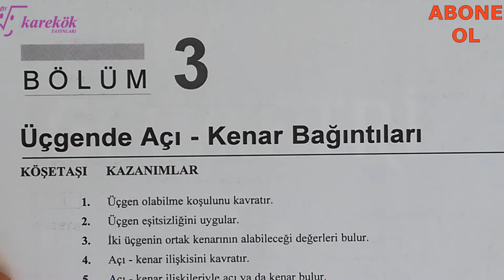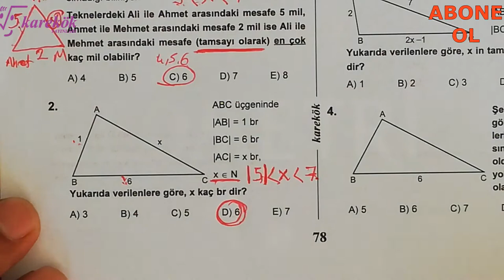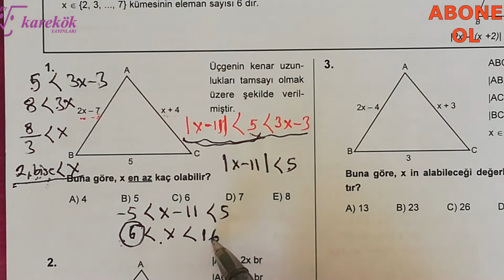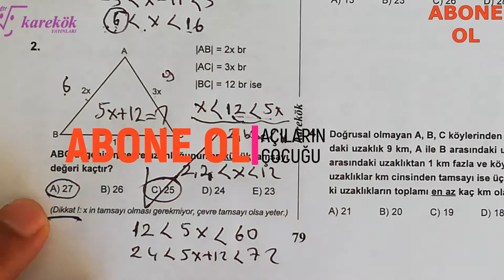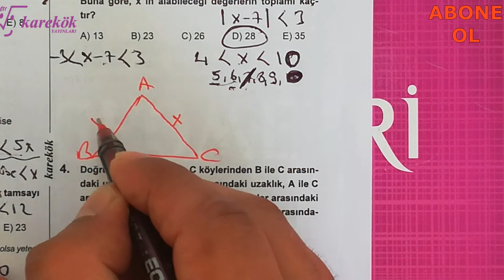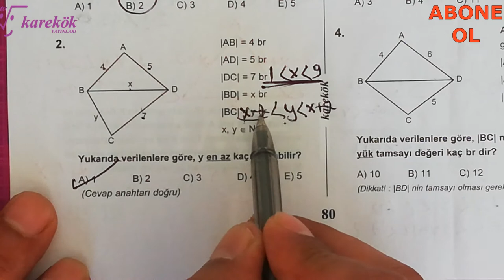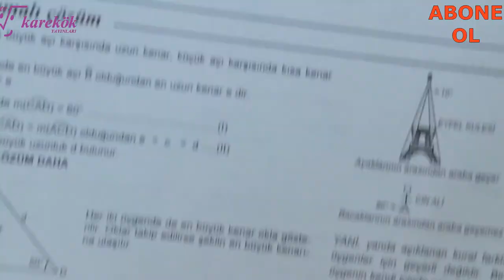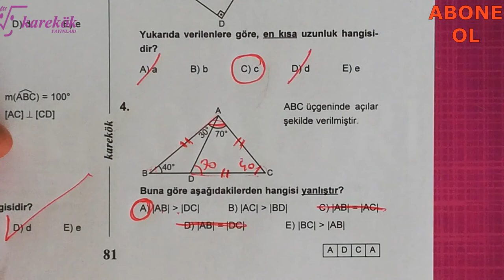AÇI-KENAR BAĞINTILARI 1.2.3.4. KÖŞETAŞLARI || MPS SORU BANKASI || KAREKÖK YAYINLARI || 3. BÖLÜM